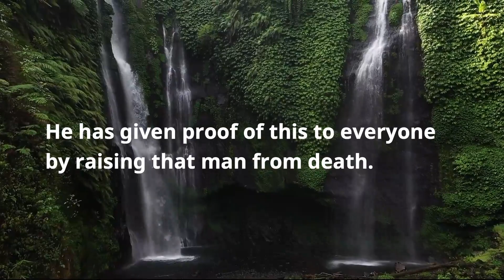February 2, 2023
Repent and turn away from your sins @gospelverace @AbaTube.